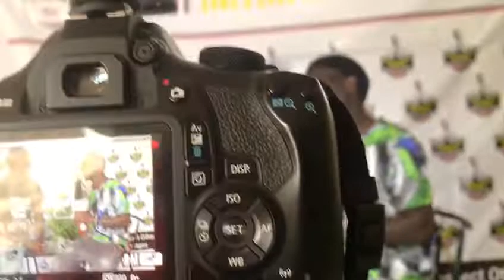Cabana's interview with @Bob mc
to all de youths out der u can make it
      @bob mc everywea